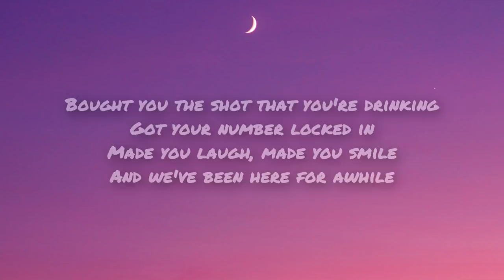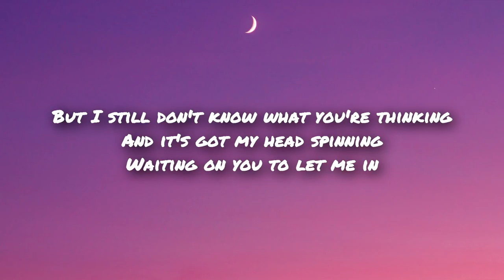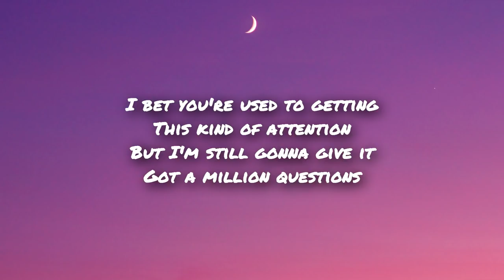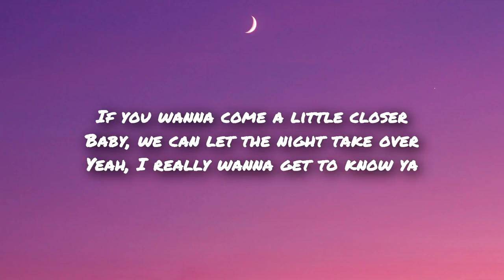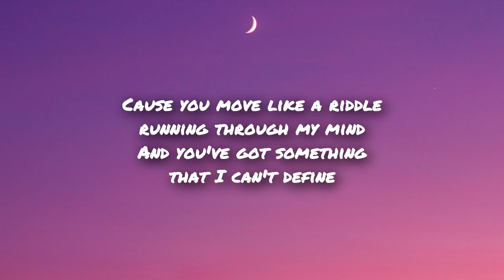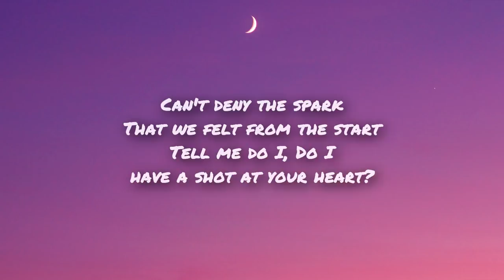Chris Moreno - Shot At Your Heart (Lyrics)